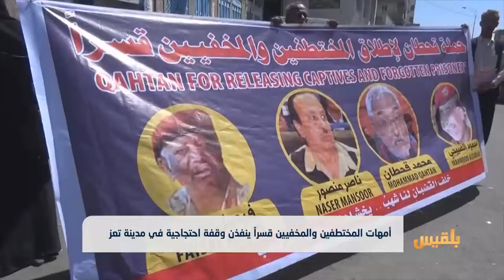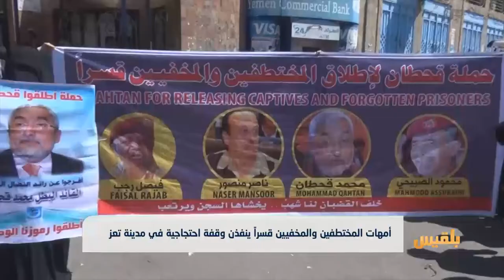أمهات المختطفين والمخفيين قسرا ينفذن وقفة احتجاجية في مدينة تعز | تقرير: شروق القاسمي